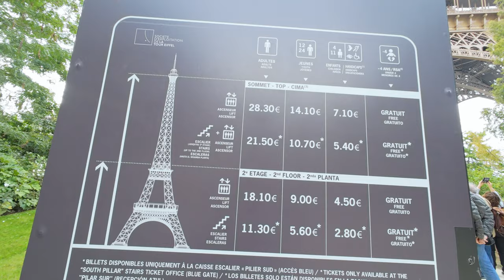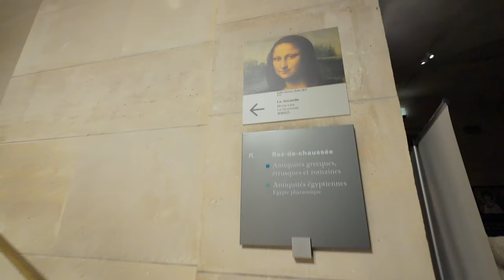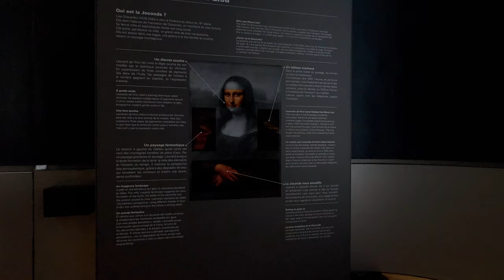Eiffel Tower and Louvre Museum අයිෆල් අවට වෙන වංචා Paris Day 3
Paris Day 3  Louvre Museum and Eiffel Tower
පැරීසියේ අයිෆල් යට වෙන වංචා

Join us on our third day in Paris as we explore the Louvre Museum and the Eiffel Tower! Despite some ticket challenges, we took in the stunning views, enjoyed a Turkish meal, and navigated the city by bike. At the Louvre, we were amazed by iconic artworks, including the Mona Lisa. Later, we enjoyed a  bus ride to the Eiffel Tower, capturing moments as night fell. Our day wrapped up with a delicious French dinner. Follow along and don’t miss our final day in France in the next video!